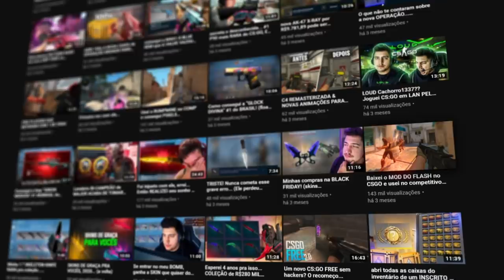Baixei o MOD do SASUKE & usei uma KATANA no CS:GO (sharingan, chidori & jutsus)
Usei o mod do sasuke no  CS:GO e usei no competitivo com katana e todos jutsus possíveis